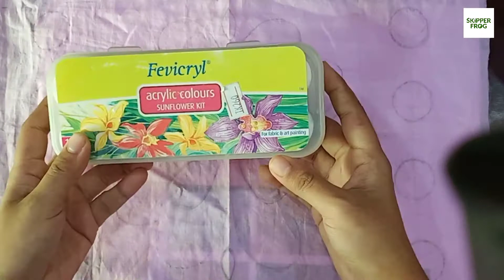How to Paint Cushion Cover Design || হ্যান্ড পেইন্ট কুশন কভার ডিজাইন